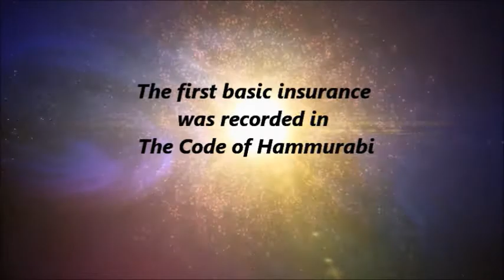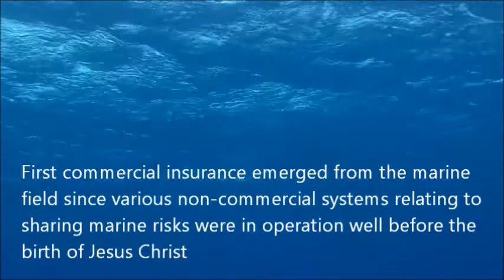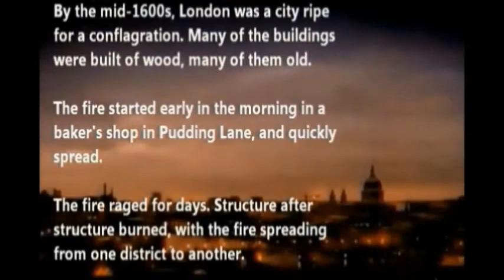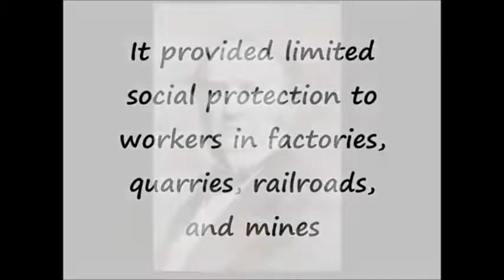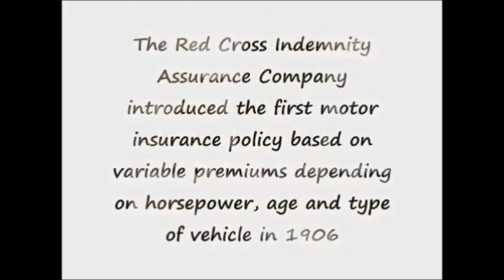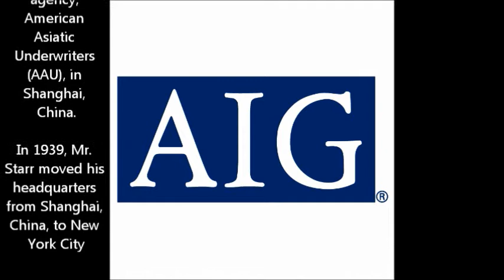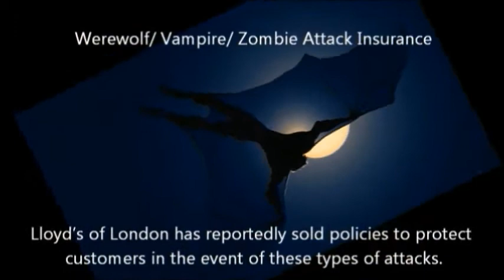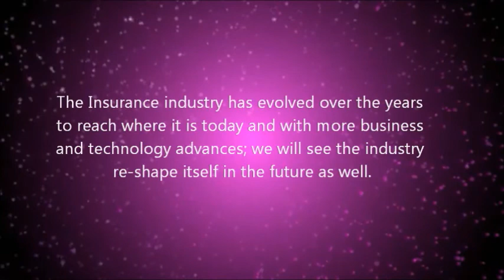History of P&C Insurance Industry